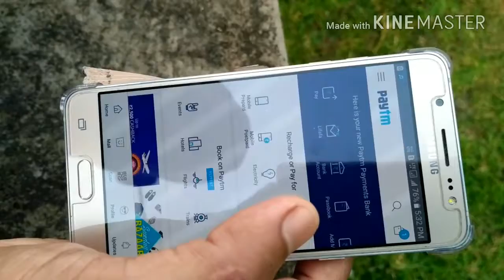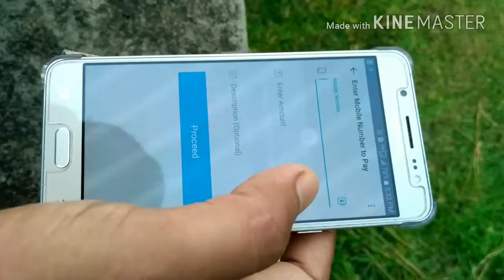Paytm get rs 20 offer in a few minute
Paytm send money to a friend 25 times and get rs 20